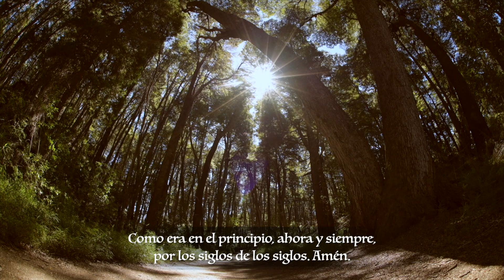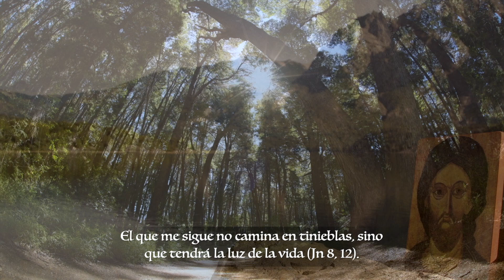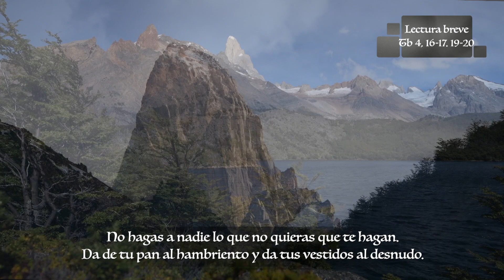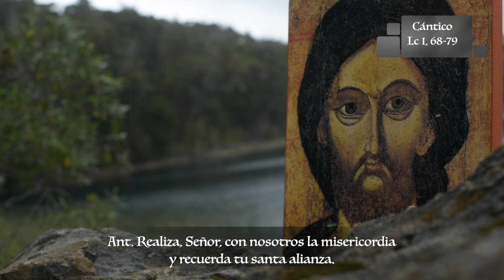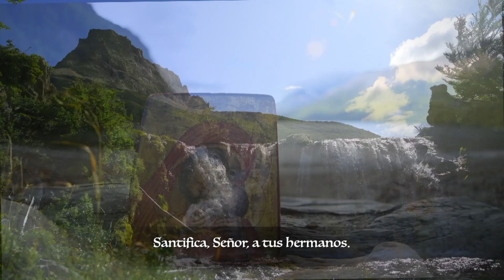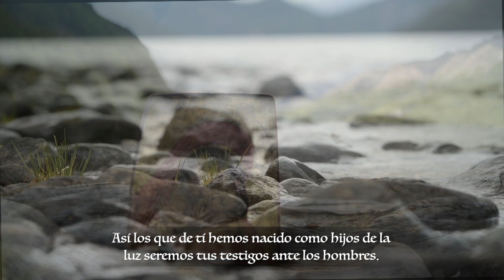Laudes - Miércoles IX Semana Del Tiempo Ordinario